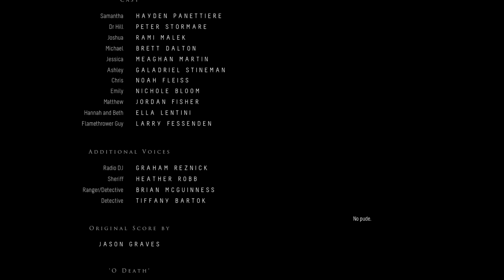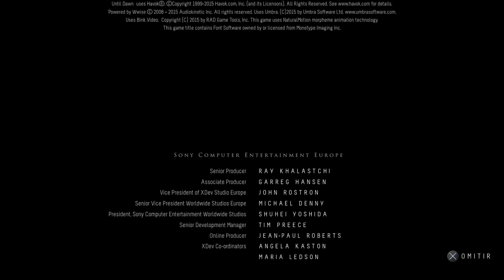10# Untildawn: HEMOS SOBREVIVIDO??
Finalizamos este fantástico juego de una manera algo desastrosa pero espero que os haya gustado.